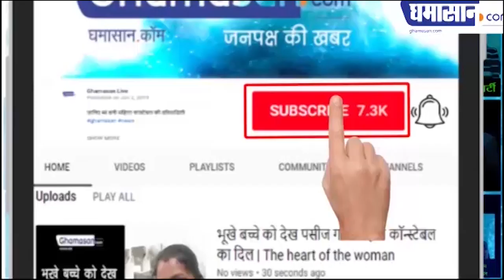Fast Bulletin : जानिए महाराष्ट्र से लेकर मध्यप्रदेश तक कोरोना के आंकड़े | Corona Virus Outbreak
Fast Bulletin : जानिए महाराष्ट्र से लेकर मध्यप्रदेश तक कोरोना के आंकड़े